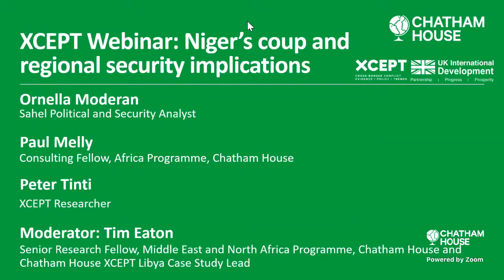Niger’s coup and regional security implications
Despite the fallout of the July 2023 military coup that deposed Niger’s President Mohamed Bazoum and the imposition of sanctions by the Economic Community of West African States (ECOWAS), the Nigerien junta has continued to consolidate its power. As a result, the prospects for returning to democratic rule and resolving the security crisis in the Sahel remain grim.

The international community’s strong condemnation of the coup, most notably by France and the EU – the biggest development and security support contributor to Niger – was met with anger by the military leaders and led to the withdrawal of French counter-insurgency troops from Niger. The military leaders have subsequently also indicated that they will reverse the law on countering human smuggling to Libya.

Amid recent mediation efforts to return Niger to constitutional order, an announcement by the military junta of their intention (along with Burkina Faso and Mali) of leaving ECOWAS, and broader instability in the region, this panel assesses how transnational conflict dynamics are likely to affect, and be affected by, developments in Niger, and the regional and international implications of the military leaders’ reversal of the anti-smuggling legislations.

At this webinar, panellists discuss:

Prospects for Niger to return to constitutional order
Transnational conflict dynamics in the Sahel
Regional and international implications of Niger’s reversal of the anti-smuggling legislation

This event is part of the Cross-Border Conflict Evidence, Policy and Trends (XCEPT) research programme, funded by UK International Development.